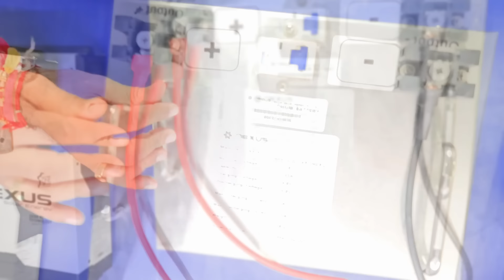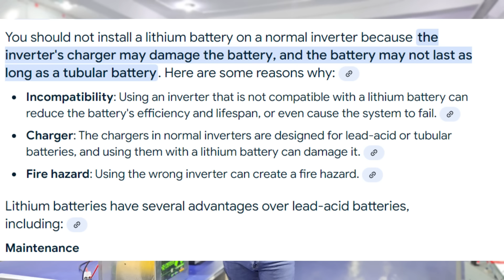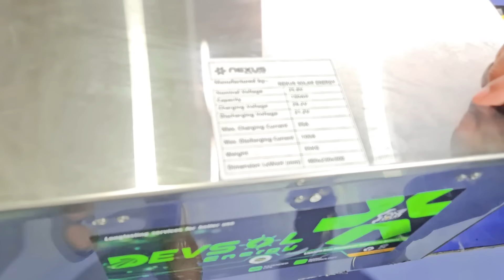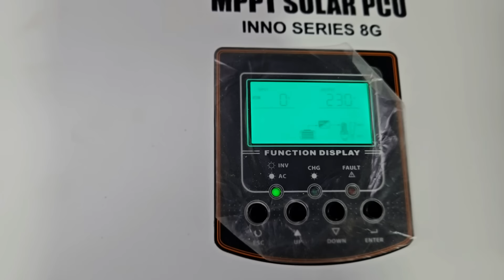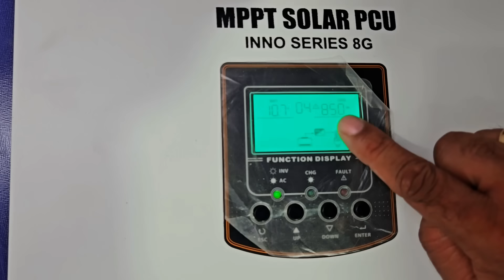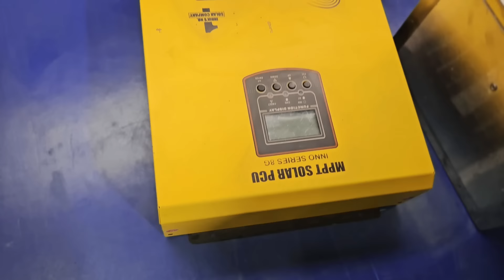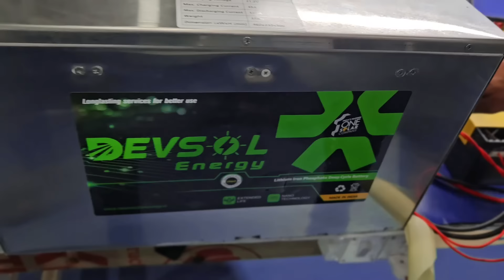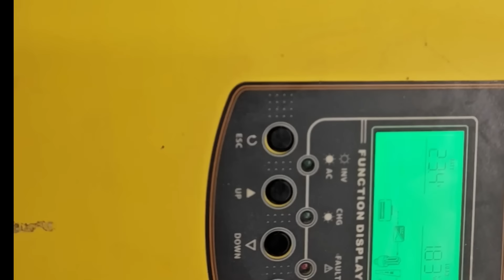ट्यूबलर छोड़ो इन्वर्टर पर लगाओ 30 साल लाइफ की बैटरी | lithium battery for inverter | batter | सोलर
Title: Best Lithium Battery for Inverters – Ultimate Guide 🔋

Description: Looking for the best lithium battery for your inverter? ⚡ In this video, we break down everything you need to know about choosing the perfect lithium battery for your home or office inverter setup. From battery capacity, lifespan, and charging efficiency to the most cost-effective and reliable brands, we've got you covered!

🔍 Lithium batteries have become the top choice for modern inverter systems, thanks to their long life, fast charging, and lightweight design. Whether you're upgrading from a lead-acid battery or setting up a new system, this guide will help you make the right choice.

Best lithium battery for inverter
Lithium battery for solar inverter
Lithium vs lead-acid battery for inverter
Long-lasting inverter batteries
Inverter battery buying guide
Most efficient inverter batteries
Top brands for inverter batteries
Why Choose Lithium Batteries for Inverters?
1️⃣ Longevity: Lithium batteries last up to 10 years or more, which is 3x longer than traditional lead-acid batteries.
2️⃣ Fast Charging: Lithium-ion technology allows for quicker charging times, meaning less downtime and more energy efficiency.
3️⃣ Lightweight & Compact: Compared to bulky lead-acid options, lithium batteries are lighter and easier to install.
4️⃣ Better Performance: They offer a more stable power output and can handle higher loads, making them perfect for heavy-use applications.
5️⃣ Eco-Friendly: Lithium batteries are more environmentally friendly due to their longer lifespan and recyclable components. 🌱

Luminous Li-On
Exide Invago
Okaya Lithium
Ampere Time LiFePO4
These brands offer some of the best options in terms of efficiency, durability, and cost-effectiveness. Tune in to find out which one suits your needs! 🛠️

🔍 Common Queries:

Can you use a lithium battery for inverters?
Which lithium battery is best for home inverters?
How long does a lithium battery last in an inverter?
Are lithium batteries worth the investment?
Watch now and discover why lithium batteries are the future of inverter systems! 💡
Top 10 Google Searched Questions About Lithium Batteries for Inverters:
What is the best lithium battery for inverters?
Can you use a lithium battery with an inverter?
How do I choose the right lithium battery for my inverter?
Are lithium batteries worth the investment for inverters?
What are the advantages of lithium batteries over lead-acid batteries?
Which brands offer the best lithium inverter batteries?
Can a lithium battery be used with a solar inverter?
What capacity lithium battery do I need for my inverter?
How does a lithium battery perform compared to a lead-acid battery?

📞 Need assistance or have any inquiries?
For Distribution:
FOR DISPATCH 🚚
FOR COMPLAINTS 😔
⏰ Our dedicated team is available to assist you between 9:00 am to 6:00 pm.
Explore our websites:
🌐 Nexus Solar Energy: